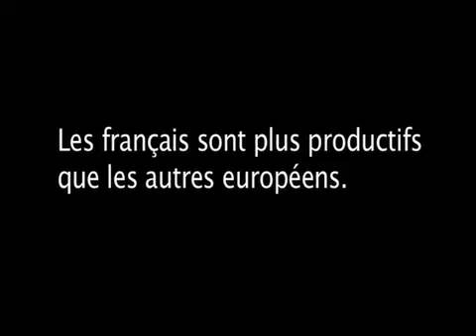extrait Inst travail/réal Caline Delhem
Caline Delhem / extrait d'une réalisation : réponse à une commande de l' Institut Français de Madrid/ thème Travailler en France / Caline Delhem/ 2012